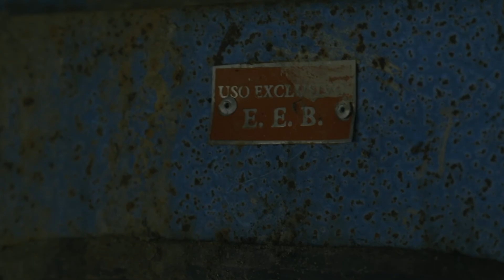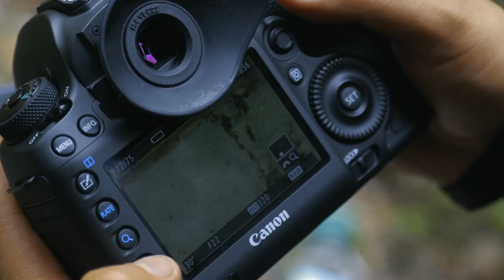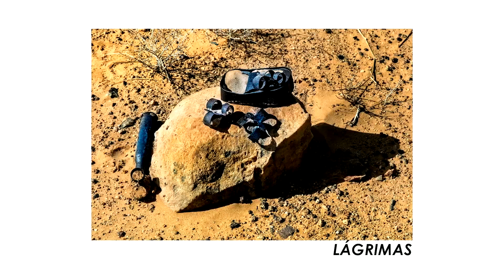La fotografía como recurso de los sentidos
Memorias de arena es un homenaje al pueblo saharaui, a los hombres, mujeres y niños que todavía subsisten y resisten en medio del desierto del Sahara. En este trabajo fotográfico el autor, maestro de la Universidad Javeriana, intenta externar su percepción del mundo al tiempo que profundiza en esa visualización y plasma el proceso emocional vivido fotografiando objetos. (Universidad Javeriana)